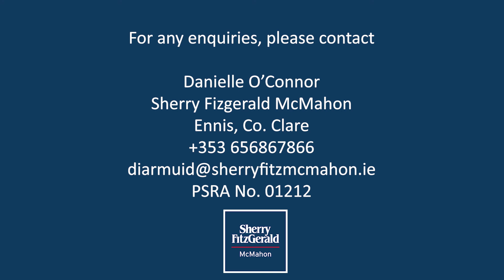Raheen, Lahinch, Co Clare. V95 W6P0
A very rare opportunity to purchase this well appointed 3 bedroom detached property, located on the much sought after Liscannor Road in Lahinch. The property has excellent views of the golf course and is only a stones throw to the Club house and to village centre, Lahinch beach & promenade. Accommodation comprises 75 sq.m. (807 sq.ft.) and consists of an open plan kitchen and dining area, sitting room, 3 bedrooms (one of which is ensuite) and a utility room. While the property would benefit from modernisation it appears in excellent order throughout. Externally, the site is low maintenance with a small lawn to the front and an enclosed, private patio area to the rear. There is ample private parking adjacent to the property. Rarely does such a well located property become available in Lahinch. Viewings are highly recommended to appreciate the potential of this property. BER G. BER Number 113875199. BER Code 669.28 kwh/m2/yr.